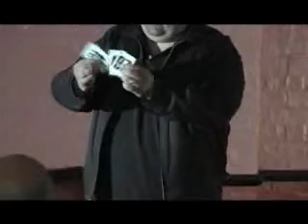Before I Forget por Mark Elsdon - DVD - asdetrebol.com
Recordamos que esta descripción ha sido traducida de forma automática por lo que puede contener erroresAutor: Elsdon, MarkEn este DVD ...Marcos explica el método y la psicología detrás de su primer partido, &#39;Balance&#39;, que sin duda tiene que ser una de las más increíbles suspensiones de primer plano se han publicado. No estuche falso, sin imanes, sin embargo, un estuche de cartas increíblemente desafía la gravedad. Dos veces!�"No se mueve &#39;es un ambicioso rutina carta deliciosamente limpio (espera, espera!), Que culmina con la selección inquietantemente arrastrándose fuera del estuche mientras que fuera de las manos del mago! Una vez más, fácil de hacer y totalmente autónomo.�&#39;Chaos&#39; es el manejo definitivo de la marca de "Caos y orden" su previamente comercializado truco. Es la más rara de las criaturas - un efecto de triunfo propio trabajo. Como es la forma de Elsdon, es por supuesto mucho más que eso. ¿Cuántos otros trucos Carta ofrecen entropía en el universo como un final alternativo?�La apertura de un programa más formal o el rendimiento de stand-up, "memorización" se ve exactamente como la cosa real: el artista recuerda el orden de una baraja y corta estuche. Él demuestra su afirmación de dos veces y luego sube la apuesta para la final al afirmar que memorizar los patrones de voz de un participante. Packs pequeño, juega masiva.�&#39;Celebrities&#39; es una versión muy comercial del truco &#39;Fred&#39;, que ofrece la síntesis final de la presentación y el método y tiene el feliz efecto colateral de ser la forma ideal de entregar su carta de negocios.�&#39;Swindl-esque&#39; ofrece una visita inusual a la de todo el mundo la pasión secreta - Así es, las matemáticas binarias! Con cartas de números para lo que parece ser el truco carta más matemática siempre, las cosas se vuelven impar (como de costumbre) como Elsdon parece ser más preocupados con el color de un sombrero nuevo que el espectador puede o no comprar, por supuesto, entre todos la risa el número elegido es revelado.�&#39;Pre-prefiguración&#39; es obra de Mark en un efecto Jennings. Es tan limpia y directa de que uno de los amigos de Larry declaró que era el mejor truco que había visto durante toda su gira de conferencias por todo el Reino Unido hace unos años. Un prestado, barajan estuche y una serie de escalada, increíbles compañeros de incidencias, culminando con la revelación de una predicción imposible.�Mark también comparte el tiempo y el bloqueo por su manejo de la carta en la boca y su presentación para la banda de goma truco que funciona uno-a-uno o para un público de 500.�Por último, en &#39;El libro de mi abuelo&#39; Mark absorbe los espectadores en un poco de historia personal que incluye varias coincidencias muy inusuales que involucran un viejo libro y algunas cartas de juego conmemorativas. No queremos decir mucho más acerca de esta rutina, ya que conocemos su encanto funcionará mejor si usted no sabe lo que viene.�Aproximadamente 1hr 46min Tiempo de duración